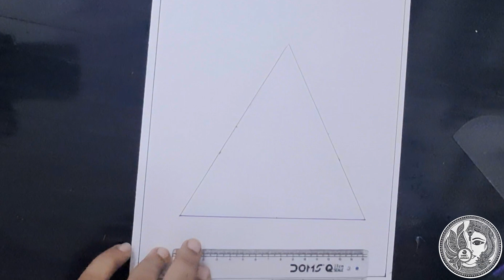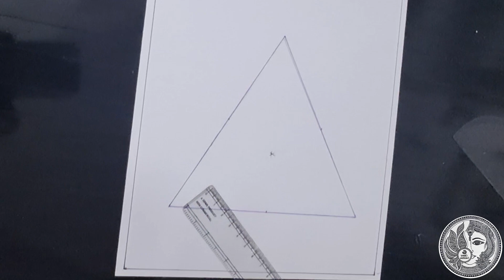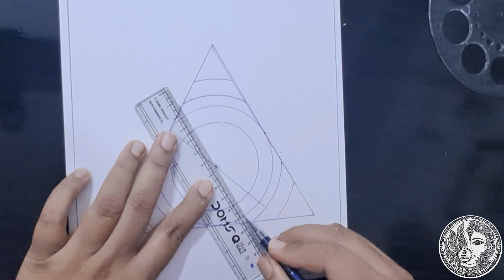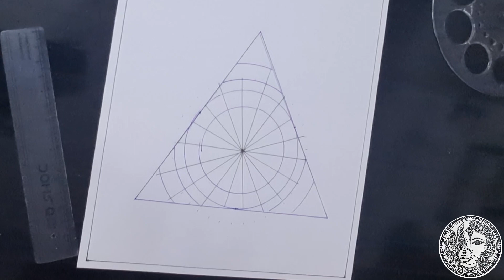How to make Triangular Grid for Mandala || Geetanjali Gupta || Gleeful Creations || Creative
This channel provides you with the most exciting and creative mandala art paintings ."GLEEFUL CREATIONS" is a delightful channel for your artistic passion.